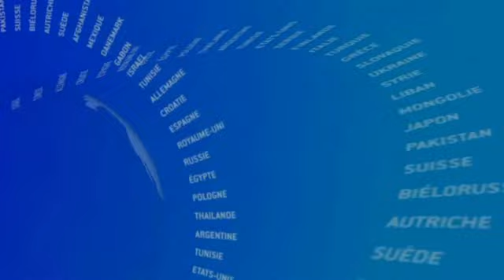2s 001 REVUE PRESSE 27 02 2014 MULLA NISSAR